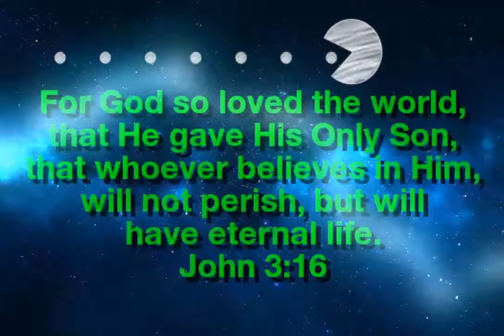World Soccer Bubbles 2018 (mobile bubble shooter game) JUST GAMEPLAY!